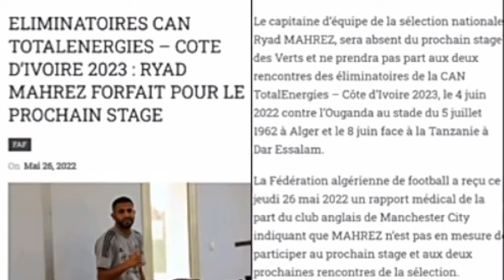سبب غياب رياض محرز عن تربص الخضر جوان2022#الجزائر رياض_ محرز#riad